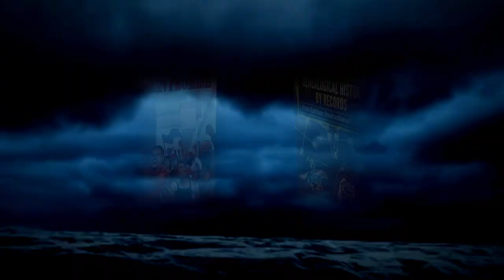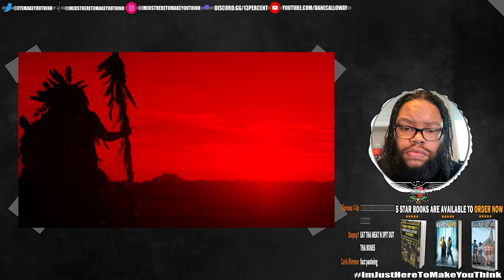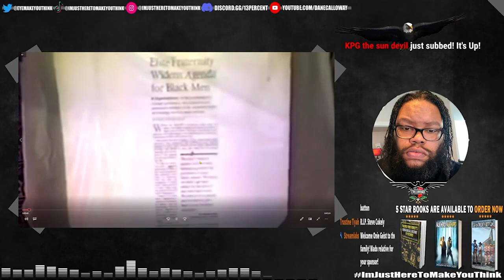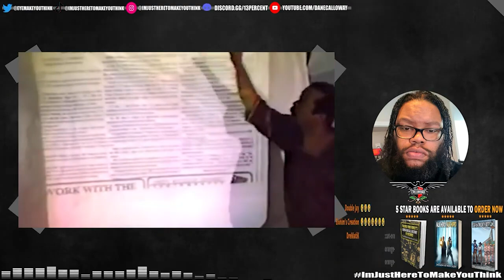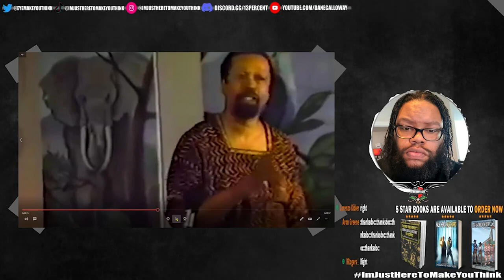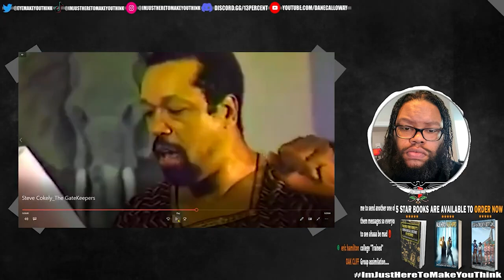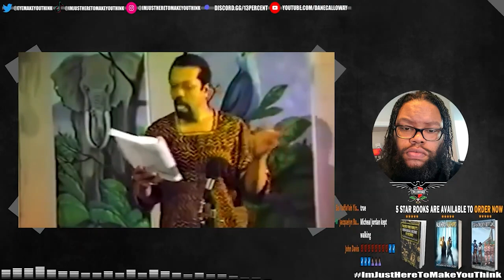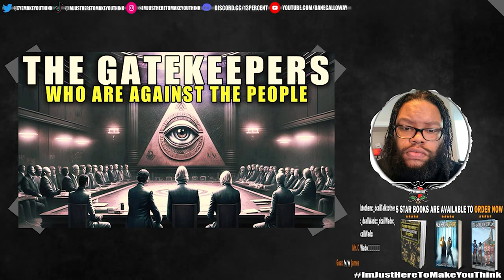Exposing The Gatekeepers' Hidden Agenda Against Black Americans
This VOD is a previous live stream that was initially broadcast live on the main @danecalloway channel on July 18th, 2023. All previous live streams from the main channel are being relocated to this channel because this is officially the new home of all Dane Calloway's unfiltered live streams.

You don't want to miss the next live stream broadcast that will take place at 6 pm EST on any day of the week or weekend, so have your notifications on "all."

Dane Calloway stands as a beacon of enlightenment in the realm of education, a revered historian, and an unorthodox researcher with over 15 years of impeccable experience. His journey through the corridors of knowledge has illuminated the hidden recesses of history, unearthing untold stories and revealing concealed truths in various domains, including American Indian history, World history, African-American history, American history, case studies, and investigative journalism. Dane Calloway embarked on a lifelong quest to challenge the status quo and shine a light on the obscured aspects of our collective past. His mission to provoke thought and inspire critical thinking has made him a revered figure in the world of education.